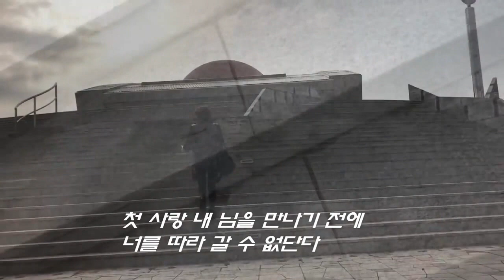2020년 모두 수고 하셨습니다-가수 연화/세월아 너만 가거라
세월아 너만 가거라
노래-연화